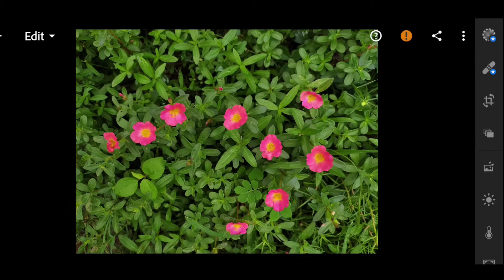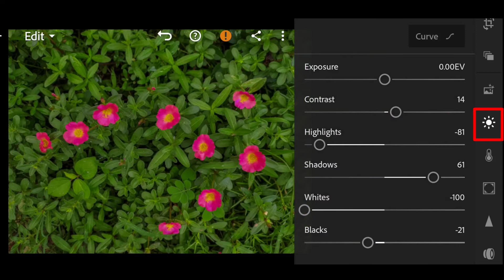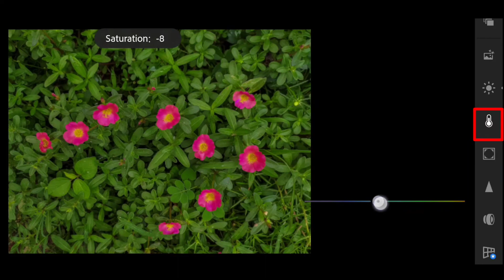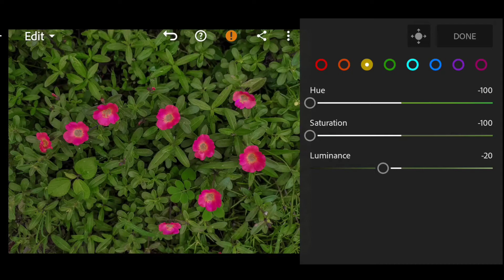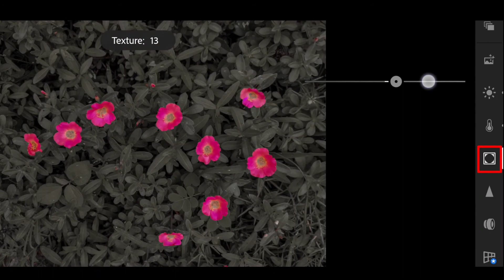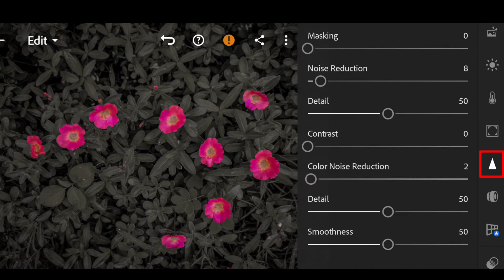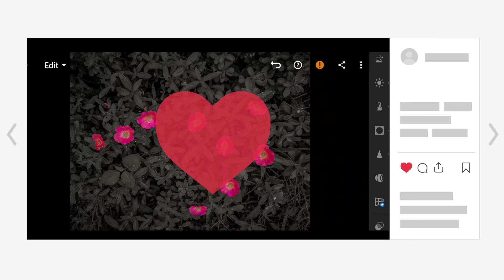How To Edit Moody Dark Tone In Lightroom Mobile | Lightroom Editing Tutorial 2021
Dosto ish video me lightroom se kaise moody dark tone edit karte ha oshike bare me ha.Video ko end tak dekhiye I hope a video aplogo ko accha lagega .